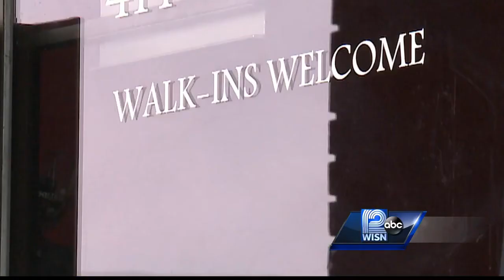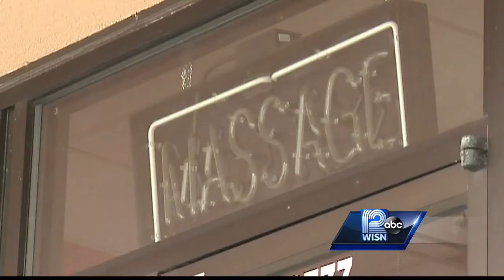Greenfield police investigate massage parlor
Greenfield police are trying to shut down massage parlors that are offering more than massages.